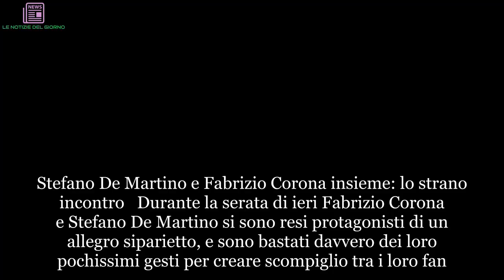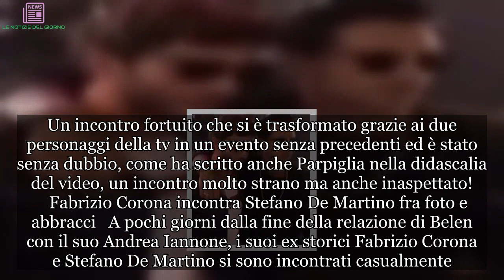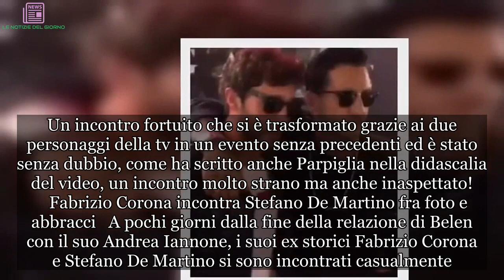Fabrizio Corona e Stefano De Martino si abbracciano: VIDEO | LE NOTIZIE DEL GIORNO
Stefano De Martino e Fabrizio Corona insieme: lo strano incontro  Durante la serata di ieri Fabrizio Corona e Stefano De Martino si sono resi protagonisti di un allegro siparietto, e sono bastati davvero dei loro pochissimi gesti per creare scompiglio tra i loro fan. Entrambi ospiti dell’evento Pitty Uomo, nessuno dei due non avrebbe mai immagino di incontrare l’altro nella medesima serata. I due ex di Belen Rodriguez si sono comunque dimostrati molto sciolti, lasciando senza parole tutti i presenti. Chi immaginava infatti che tra Fabrizio e Stefano non scorresse buon sangue a causa del loro reciproco passato amoroso si è dovuto ricredere. Come ha fatto sapere a tutti il giornalista di Chi Gabriele Parpiglia attraverso il suo video caricato sul suo profilo Instagram, Corona ha sempre tenuto il ballerino di Amici abbracciato, mentre sorridenti si sono concessi ai fotografi in visibilio. I due sono apparsi come dei veri e propri amici: hanno infatti scherzato e si sono scambiati anche delle battute. Un incontro fortuito che si è trasformato grazie ai due personaggi della tv in un evento senza precedenti ed è stato senza dubbio, come ha scritto anche Parpiglia nella didascalia del video, un incontro molto strano ma anche inaspettato!   Fabrizio Corona incontra Stefano De Martino fra foto e abbracci  A pochi giorni dalla fine della relazione di Belen con il suo Andrea Iannone, i suoi ex storici Fabrizio Corona e Stefano De Martino si sono incontrati casualmente. Ciò nonostante il risultato non è cambiato: Fabrizio e Stefano hanno messo a tacere tutte le malelingue, dimostrando la loro complicità davanti agli scatti dei paparazzi. Entrambi attualmente intrattengono un ottimo rapporto con l’inviata dei Mondiali di Calcio 2018. La showgirl argentina infatti in seguito alla sua scarcerazione si è nuovamente molto avvicinata a Corona, prima attraverso appuntamenti nascosti e poi attraverso incontri avvenuto sotto gli occhi di tutti, dichiarando alla rivista di Alfonso Signorini di provare un immenso sentimento di amicizia nei confronti dell’ex re dei paparazzi. Per quanto riguarda Stefano, ciò che li unisce ovviamente è il loro figlio Santiago. Il ballerino professionista del talent show di Canale 5 si è addirittura trasferito a pochi metri dalla casa di Belen per poter stare il più possibile insieme alla sua ex e alla loro creatura. Cosa accadrà ora tra i protagonisti di questa intricata vicenda? Stando infatti agli ultimi gossip, la Rodriguez sarebbe nuovamente ritornata single confermando recentemente la crisi che avrebbe investito la sua storia d’amore con il motociclista.  IL VIDEO